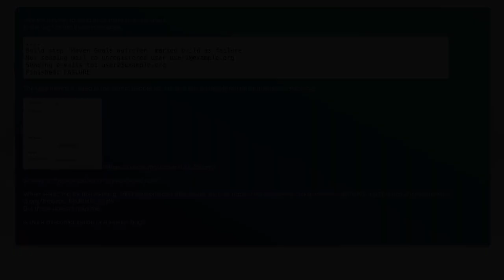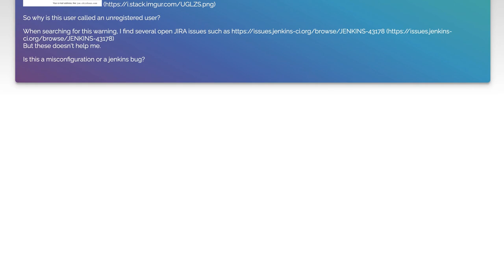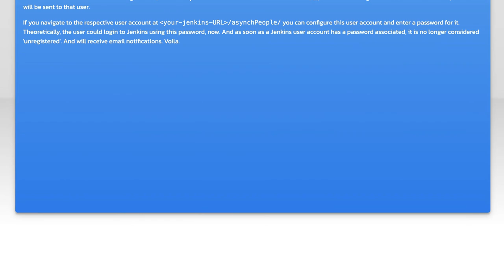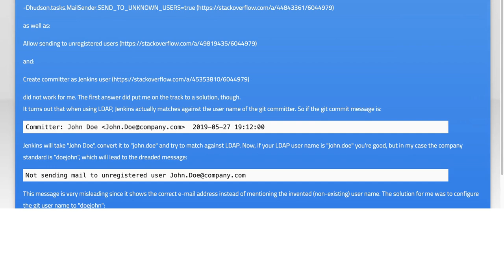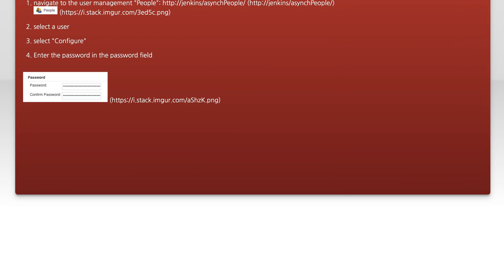Jenkins Not Sending Email to Unregistered Users: Troubleshooting Guide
In this video, we dive into a common issue faced by Jenkins users: the challenge of sending email notifications to unregistered users. Whether you're managing a CI/CD pipeline or simply trying to keep your team informed, understanding how Jenkins handles email notifications is crucial. Join us as we explore troubleshooting steps and best practices to ensure your email alerts reach everyone who needs them, even if they aren't registered in your Jenkins instance.

Today's Topic: Jenkins Not Sending Email to Unregistered Users: Troubleshooting Guide

Related to: jenkins, email, unregisteredusers, troubleshooting, jenkinsemailissues, jenkinsnotifications, emailconfiguration, jenkinssetup, emailtroubleshooting, jenkinsguide, emailnotsending, jenkinsusers, emailalerts, ci/cd,